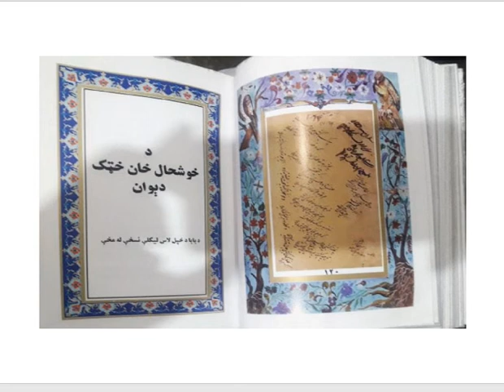Khushal Khan Khattak------خوشحال خان خټک ----- سوال ځواب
A few important ways to achieve greatness in the form of question/answer session between Khushal Khan Khattak and his teacher.